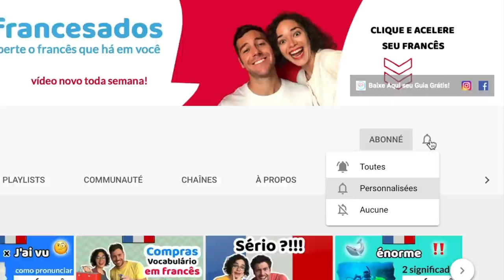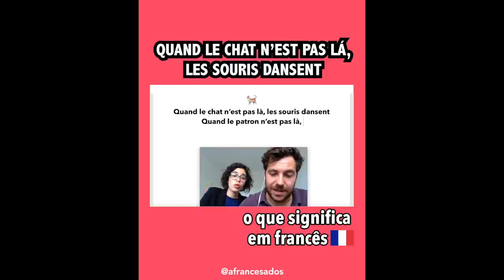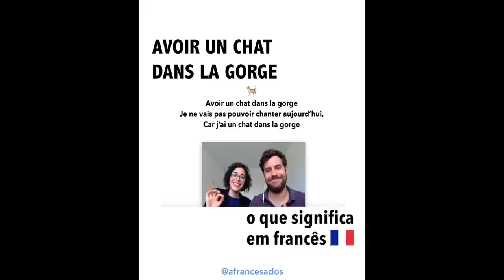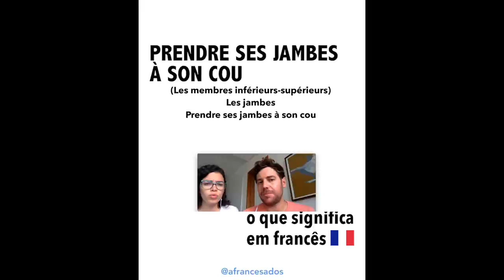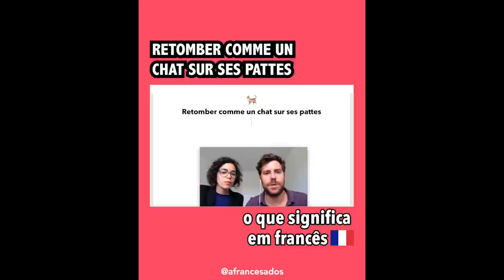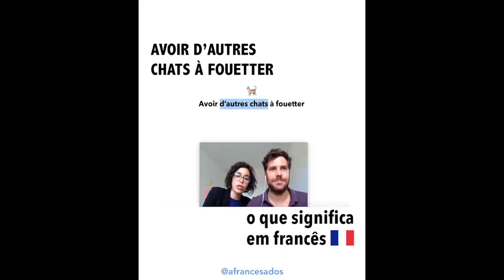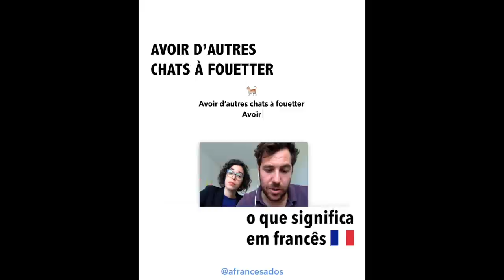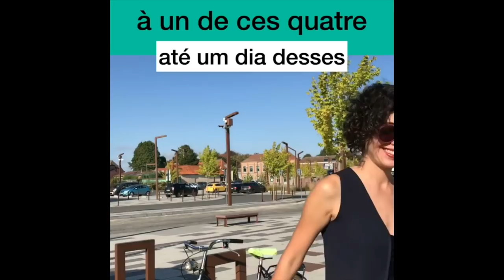50 Expressões em francês mais usadas | Afrancesados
🇫🇷 50 Expressões Francesas para Falar como um Nativo!

Hoje decidimos fazer uma Super Seleção de 50 Expressões muito usadas no cotidiano pelos franceses...

Este é um conjunto de vídeos que já havíamos feito sobre expressões idiomáticas essenciais para você que quer falar francês e entender o francês da vida real.

Recomendamos que você veja e reveja este vídeo e anote todas essas expressões em contexto, em uso, com exemplos para revisar posteriormente :

1 - Tomber dans les pommes
2 - Les doigts dans le nez
3 - Donner sa langue au chat
4 - Voir la vie en rose
5 - Avoir la gueule de bois
6 - Ça me prend la tête
7 - Casser les pieds
8 - Quand le chat n’est pas là, les souris dansent
9 - Pratiquer la langue de bois
10 - Cordon bleu
11 - Donner un coup de main
12 - Prendre quelqu’un pour une poire
13 - Avoir un chat dans la gorge
14 - Rire Jaune
15 - Coup de foudre
16 - Tiré par les cheveux
17 - Raconter des salades
18 - Croiser les doigts
19 - être dans le rouge
20 - Quoi de neuf ?
21 - Prendre ses jambes à son cou
22 - Ce film est un navet
23 - Avoir la main verte
24 - Faire une nuit blanche
25 - Avoir la flemme
26 - Jouer des coudes
27 - En avoir dans le citron
28 - retomber comme un chat sur ses pattes
29 - Poser un lapin
30 - En avoir marre
31 - Marcher à la carotte
32 - Avoir la banane
33 - De but en blanc
34 - Avoir la dalle
35 - Avoir l’estomac noué
36 - La cerise sur le gâteau
37 - Avoir la tête sur les épaules
38 - Broyer du noir
39 - Avoir la grosse tête
40 - Les murs ont des oreilles
41 - Ne plus avoir un radis
42 - Avoir d’autres chats à fouetter
43 - Avoir les boules
44 - Ça se voit comme le nez au milieu de la figure
45 - Il n’y a pas un chat
46 - Jeter un coup d’oeil
47 - Ramener sa fraise
48 - Parler français comme une vache espagnole
49 - Mettre l’eau à la bouche
50 - Un de ces quatre